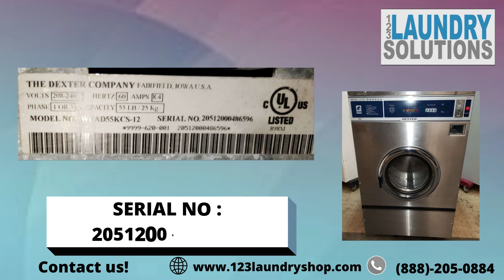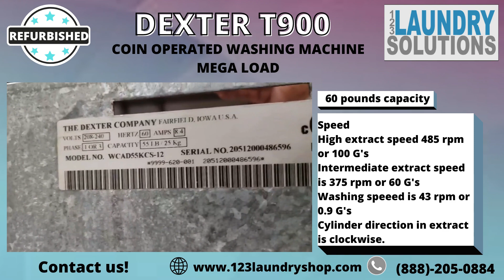DEXTER T900 FRONT LOAD WASJING MACHINE WCAD55KCS-12 SERIAL NO 20512000486596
PRODUCT DETAILS

DEXTER T900 COIN OPERATED
COMMERCIAL FRONT LOAD  WASHING MACHINE
DEXTER Model: WCAD55KCS-12
Stainless Steel front
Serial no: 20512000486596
208-240 Volts
1 Phase
60 Hertz
8.4 amps
60 lbs. capacity

"Dexter is an American company that is committed to provide the best service, performance, reliability, efficiency. Dexter has been in the market for more than 125 years. Backed with multiple customer satisfaction all throughout the century, you can never go wrong with their laundry equipment. Dexter has been successful in the commercial laundry industry and served millions of customers worldwide.

123 Laundry Solutions has been in the business since 2005 serving across US and internationally. We specialize in selling brand new, pre-owned, used, AS-IS, and refurbished commercial laundromat equipment and parts. We have a team of experts and professionals who are passionate about their work and offer extensive background knowledge for washer and dryer laundry machines and their parts in which they inspect and make sure that the units we sell are in the best and reliable conditions. To name a few of our products and laundry equipment, we sell laundry equipment from top brands such as Huebsch, ADC, Speed Queen, Dexter, Wascomat, LG, Unimac, etc. We also have washer and dryer parts that are also available from any brand, just be sure you know the correct model or part number.

We offer you our Dexter Commercial Front Load Washer modeled: WCAD55KCS-12. This powerhouse of a washing machine brings you the performance and efficiency when it comes to your commercial laundry space giving you a high extract speed of 485 rpm with an intermediate extract speed of 375 rpm. Its cylinder direction in extract is clockwise and with a minimum clearance of 24 inches which shows how it can also be on a small footprint.

Tech Specs:

•        The washer capacity is 60 pounds and cylinder volume of 9 cubic ft.
•        Washing speed is 43 rpm or 0.9 G's
•        Electrical power is 208-240 volts, 60 hertz and 8.4 amps.
•        The cylinder size is 30 inches in diameter, basket depth is 22 inches and door opening is 19 1/4 inches.

High extract speed 485 rpm or 100 G's
Intermediate extract speed is 375 rpm or 60 G's
Cylinder direction in extract is clockwise.
Minimum clearance behind machines is 24 inches.
1 phase 2 wire + ground
3 phase 3 wire + ground
Shipping weight is 980 pounds."